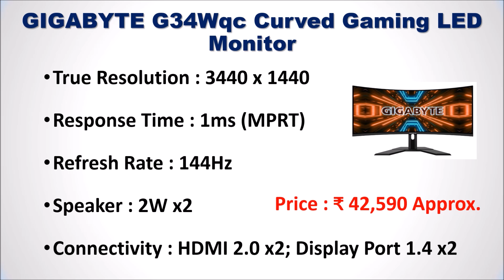Best 34 Inch Ultrawide Monitor in India 2024 | सबसे अच्छा 34 इंच अल्ट्रावाइड मॉनिटर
Best 34 Inch Ultrawide Monitor in India   | सबसे अच्छा 34 इंच अल्ट्रावाइड मॉनिटर

List of Top 5 Best 34 Inch Ultrawide Monitor in India 2024

1. LG 34" Curved Ultrawide Wqhd LED Monitor

2. GIGABYTE G34Wqc Curved Gaming LED Monitor

3. Samsung Odyssey G5 Ultra Curved Gaming Monitor

4. MSI Optix Curved Gaming LCD Monitor

5. Acer Ultrawide LCD Monitor

Checkout the list of Top 5 Best 34 Inch Ultrawide Monitor in India with Reviews.
Follow us on::

What is the largest ultrawide monitor in 2024?
What is the most popular ultrawide monitor size?